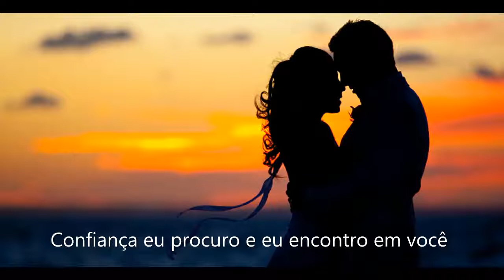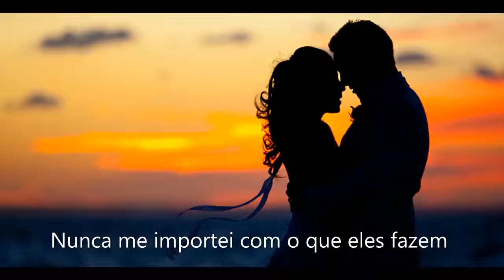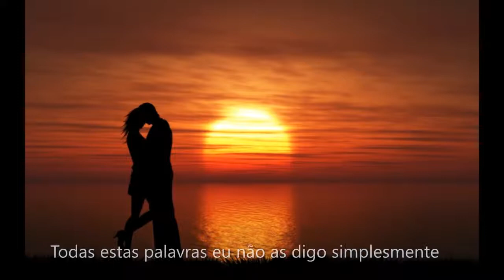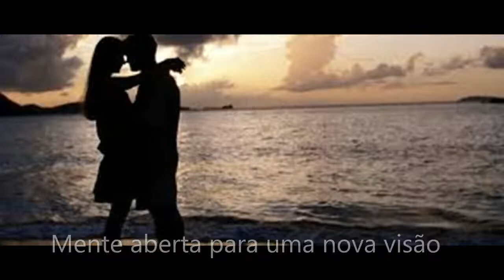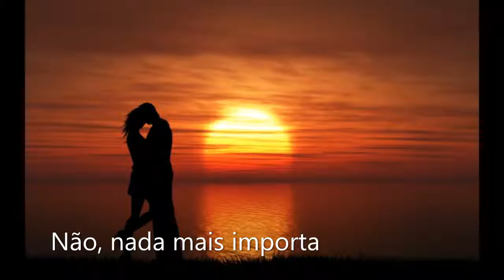Metallica - Nothing Else Matters - Legendado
All rights owned by Metallica